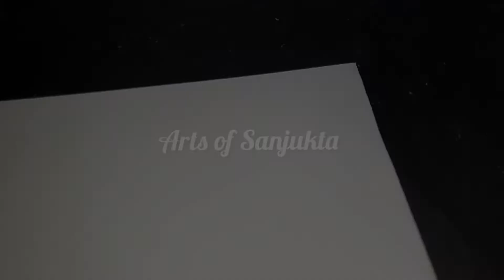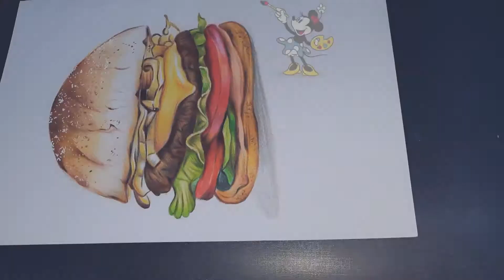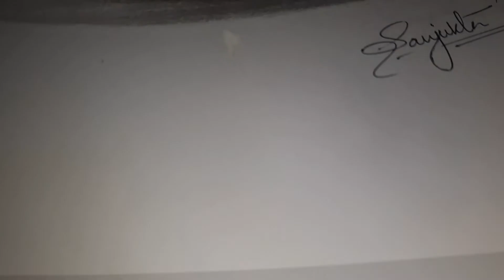How to draw burger | How to draw burger step by step| Part 2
How to make a burger | 🍔| Drawing burger with colour pencils